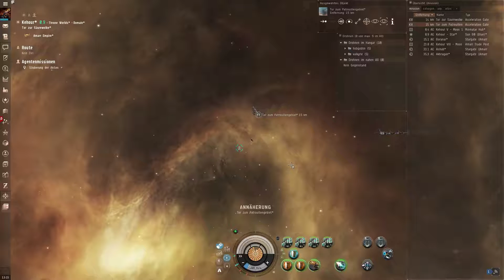Eve Online Storyline Mission: Säuberung der Akten Level 4